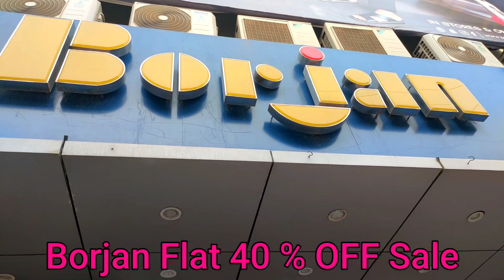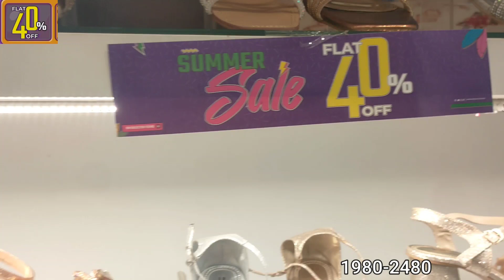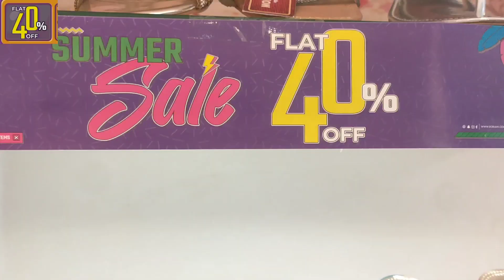Borjan Sale 2023 | Borjan Summer Sale Flat 40 % OFF | Borjan Sale Today